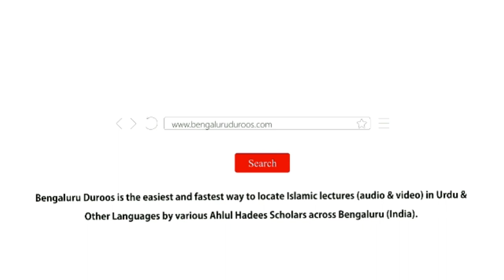Teen Cheezein Muamalat Ko Sahi Karti Hai | Shaykh Abdul Qadeer Umri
٠٠٠٠٠٠٠٠٠٠٠٠٠٠٠٠٠٠٠٠٠٠٠٠٠٠٠٠٠٠٠٠٠٠٠٠٠٠٠٠